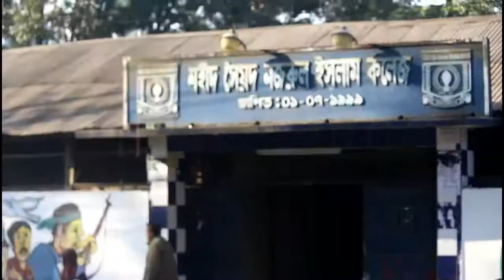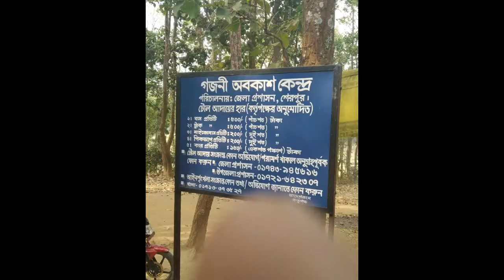SSNIC || STUDY TOUR AT GUJNI || 2K19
Credit : Faisal Anik
              kazi Labib
Editing: Siyam Mollik(Philanthropic Siyam)